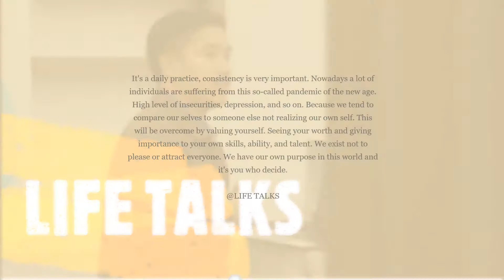STOP COMPARING YOURSELF TO SOMEONE ELSE!